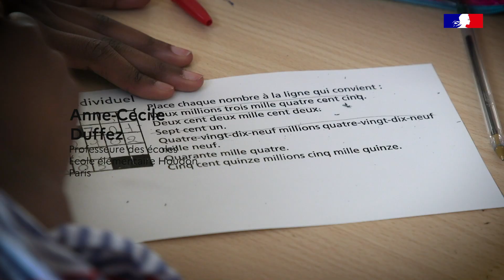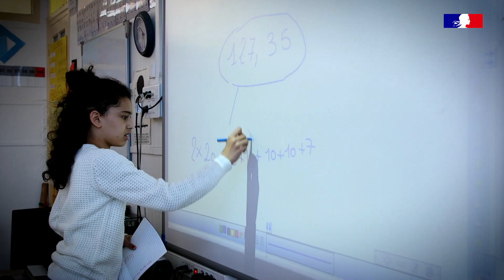Les stages de réussite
Les stages de réussite sont des stages de remise à niveau proposés durant les vacances aux élèves de l'école élémentaire au lycée éprouvant des difficultés dans leurs apprentissages.